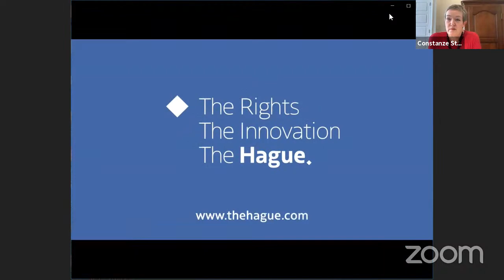A new era of transatlantic cooperation on global public goods?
Joe Biden’s victory in the U.S. election raises the prospect of America’s return to its former role as steward of a rules-based international order, including rejoining the Paris Agreement on Climate Change and the World Health Organization. But what have great power competition, four years of the Trump administration, and the pandemic done to the liberal international order? What needs to be fixed, and how? What are the areas of trans-Atlantic convergence and divergence, particularly on relations with China, climate change, and European security?

On December 10, Thomas Wright, director of the Center on the United States and Europe at Brookings, will discuss these issues with Louise van Schaik, head of the Clingendael Institute’s EU & Global Affairs Unit. Their conversation will be moderated by Constanze Stelzenmüller, senior fellow in the Center on the United States and Europe at Brookings. Ties Dams, research fellow at the Clingendael Institute, will intervene with inputs from the audience.

This webinar is organized by the Clingendael Institute together with the Brookings Institution, and funded by the Municipality of The Hague in order to foster public debate and dialogue on both sides of the Atlantic on the future of a rules-based international order.